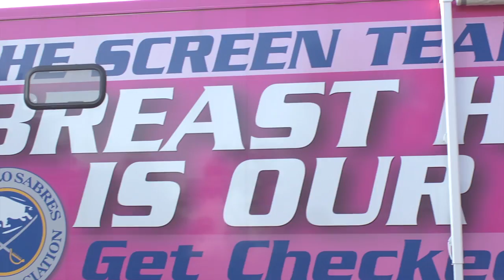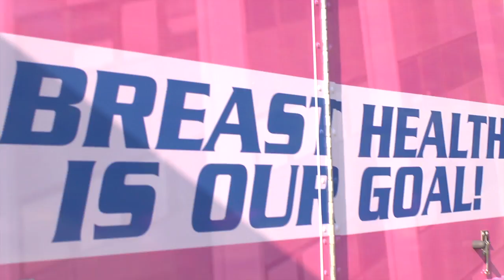Pink Gloves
Very Special Thank You to The Rockaz for the original song "Get On it" written exclusively for the 1 Year Anniversary of the ECMC Mobile Mammography Coach

A portion of the proceeds of the song "Get On It" by the Rockaz will be donated to the "Pink Coach".